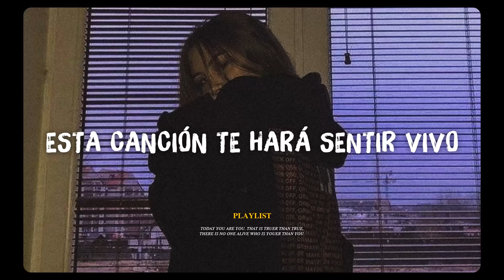esta canción te hará sentir vivo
algunas listas geniales que te recomiendo ♪(´▽｀)
🎧 𝗥𝗲𝗹𝗮𝗷𝗮𝗻𝘁𝗲 se crea para promover y apoyar a nuevos artistas (músicos/disqueras, compositores, productores, fotógrafos/cineastas) que quieran crear una base de fans. Envía tu canción o video en 𝗥𝗲𝗹𝗮𝗷𝗮𝗻𝘁𝗲
Si algún productor, sello, artista o fotógrafo tiene algún problema con alguna de las cargas de música o video, comuníquese con nosotros y eliminaremos su trabajo de inmediato. ¡Gracias!
🔔 ¡Nos esforzamos por encontrar la mejor y más agradable música para ustedes! ¡Esperamos hacer tus días más hermosos con la música que compartimos! Paz amor y música.
También soy productor musical, ¡estoy trabajando en este proyecto!
🚫 Si tiene algún problema con los derechos de autor o si tiene alguna pregunta, no me informe, tómese su tiempo para contactarnos por correo y le responderemos dentro de las 48 horas.
◢ ¡Comparta este Mix en las páginas sociales (Facebook, Reddit, Twitter, etc.) para que más personas puedan escucharlo juntas!